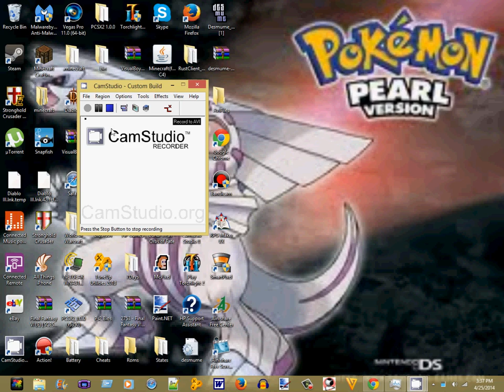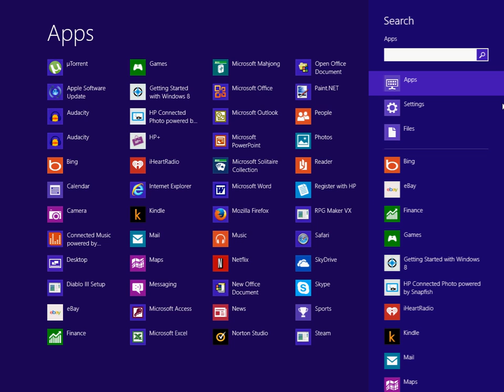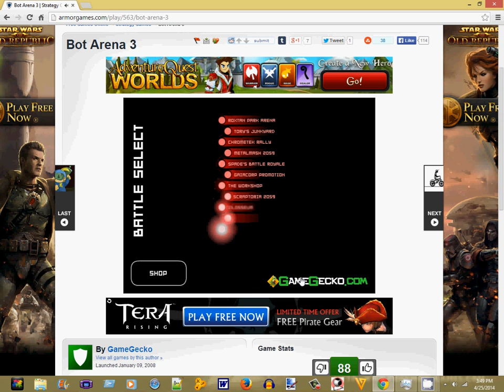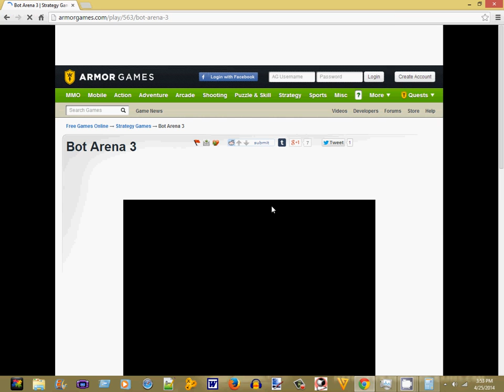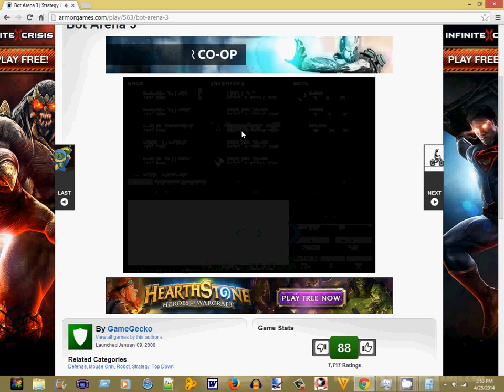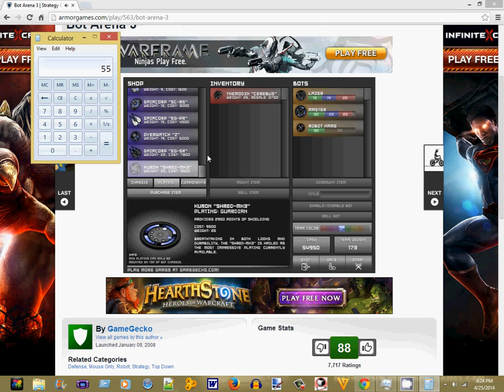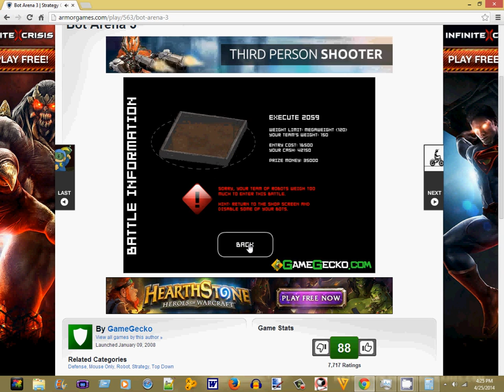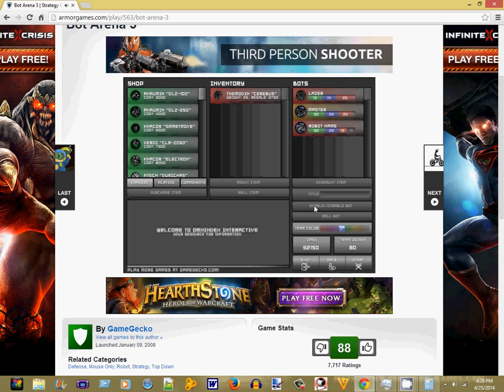bot arena 3 part 6